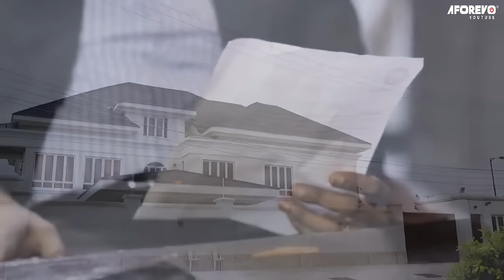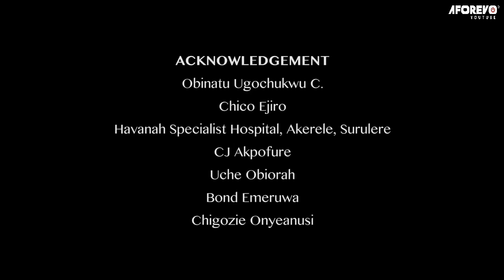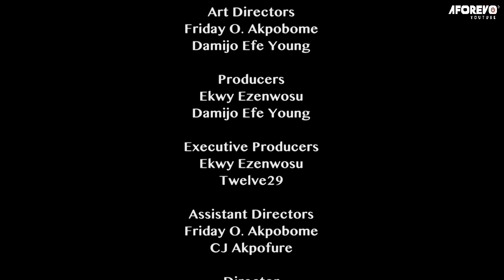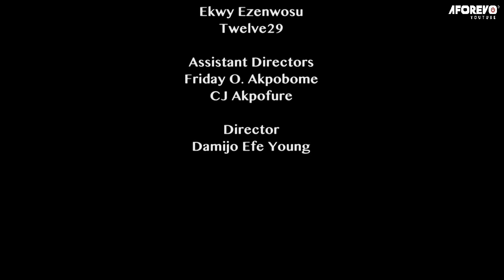LOST VIRGINITY (Angel Unigwe, Eronini Osinachi & Frederick Leonard) - Niherian Movie